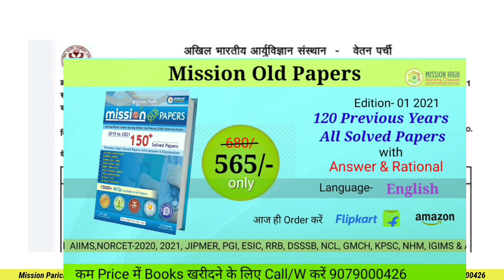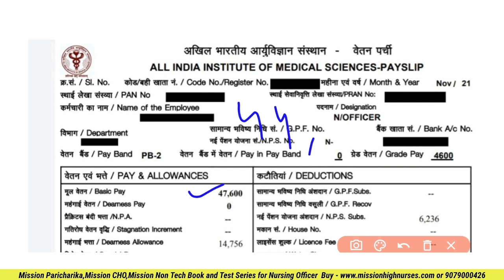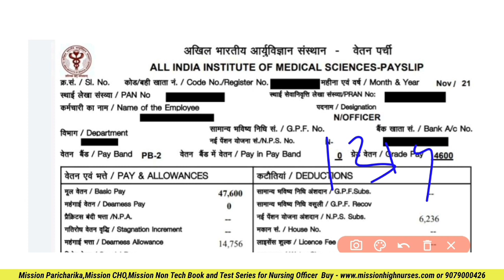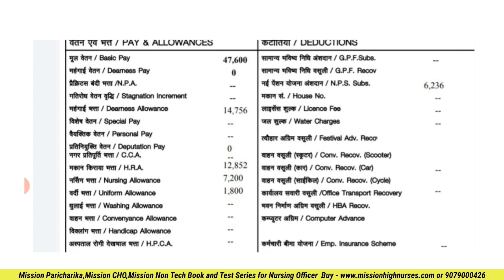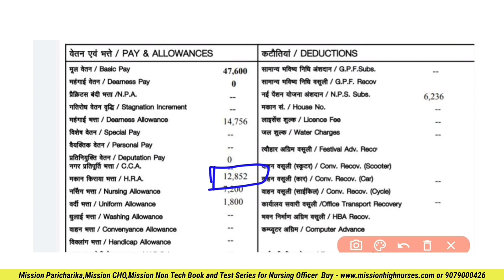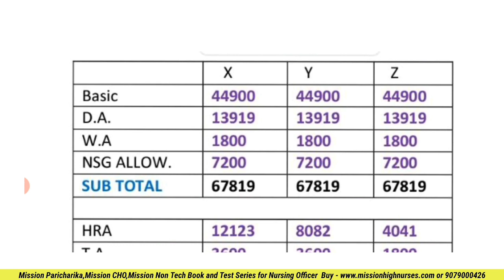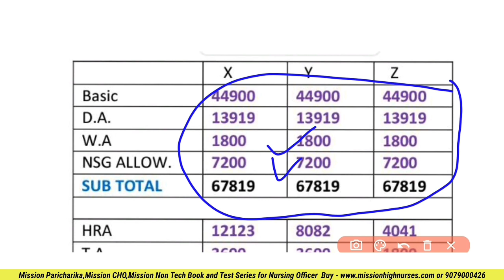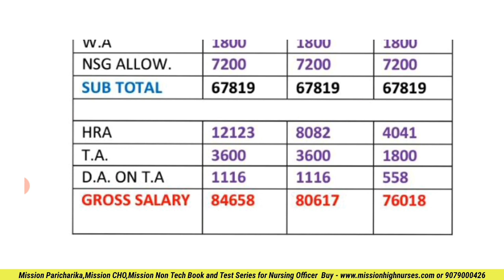AIIMS Nursing Officer Salary slip | NORCET/AIIMS Salary | Staff Nurse Salary